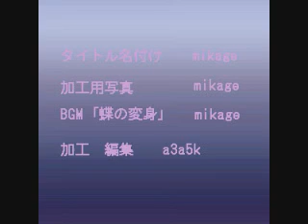butterfly dream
「蝶の夢」BGMを「蝶の変身」に取り替えました。同じ画像で曲が違うと二度楽しめるのがいいですね。